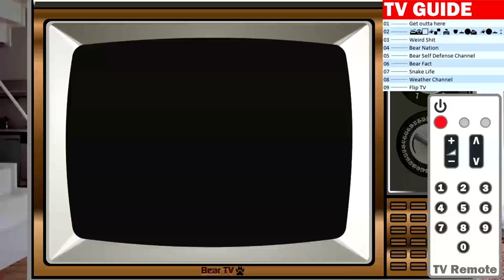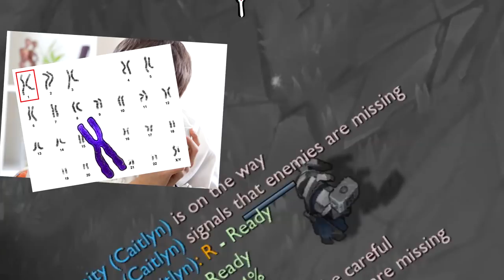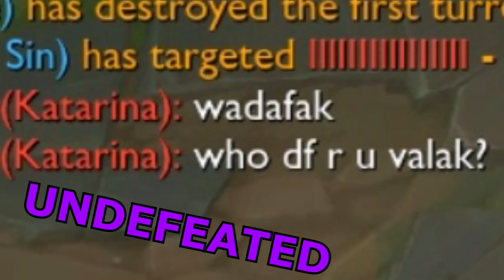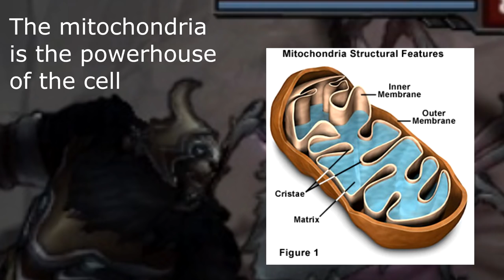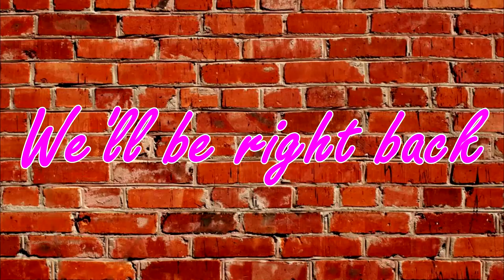A Glorious Guide on How to Play AP Volibear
Today I teach you how to play AP Volibear, the loudest cable guy